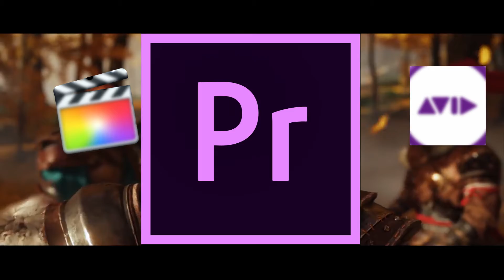𝐃𝐚𝐯𝐢𝐧𝐜𝐢 𝐑𝐞𝐬𝐨𝐥𝐯𝐞 𝐓𝐡𝐞 𝐍𝐋𝐄 𝐊𝐢𝐧𝐠!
I totally fell in love with Davinci! 😍
And of course, this was edited in Davinci! 😎

If you still didn't switched to Davinci... Do it. Now! 👊
This is the best of the best app for post-production! 🔥
Cheers! 🤗

I claim no rights to this video and music.